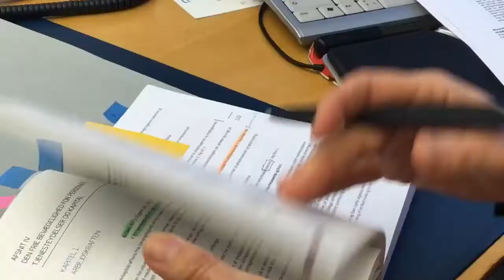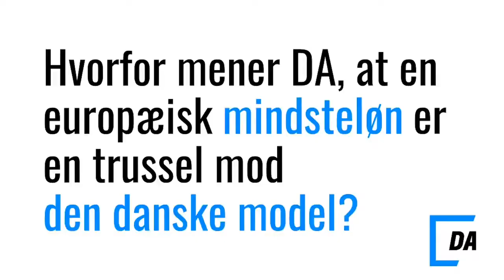The Confederation of Danish Employers is against a European minimum wage